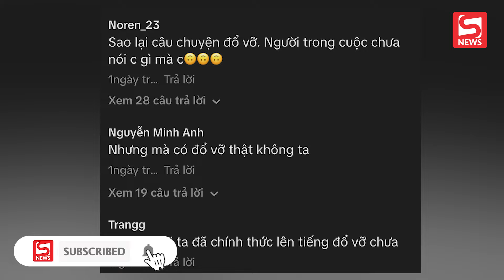Diễn viên Quỳnh Lương bàn luận về ồn ào hôn nhân của Xoài Non - Xemesis, netizen tràn vào chất vấn